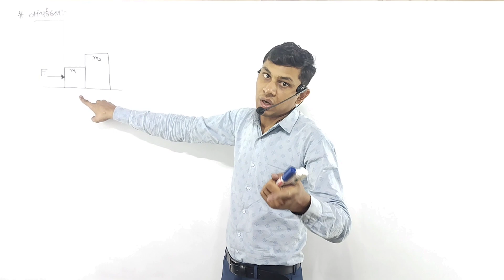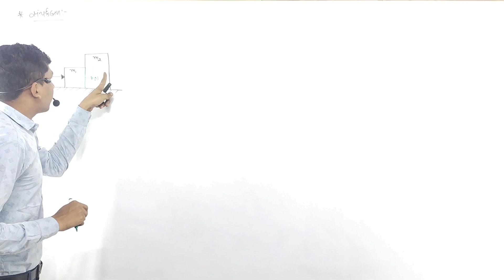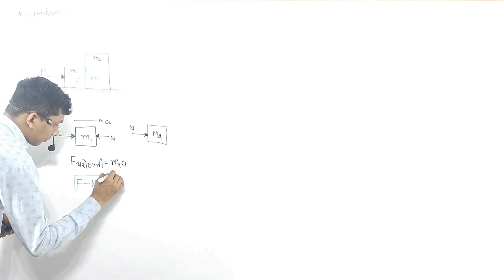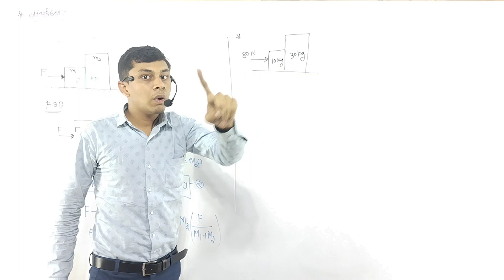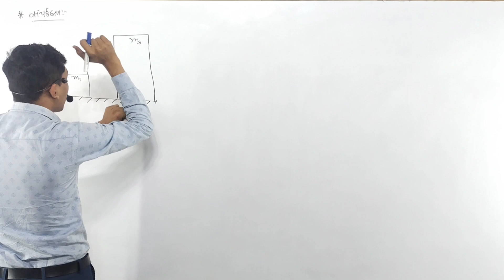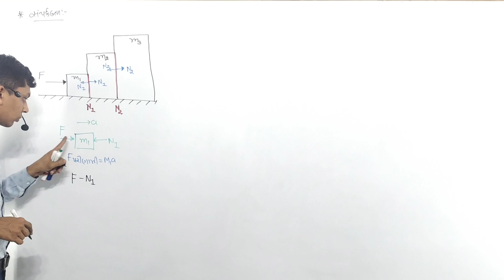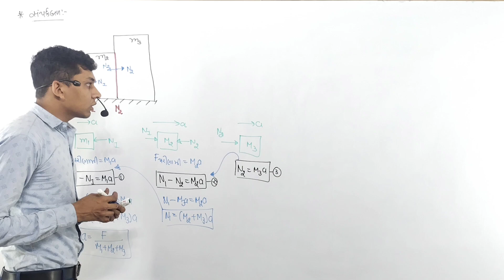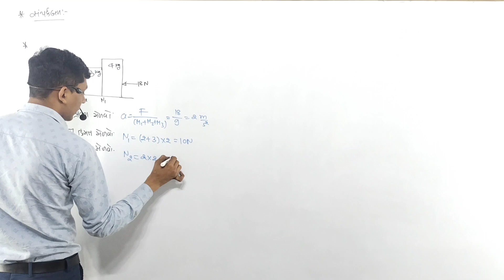||STD -11 SCI|| PHY || UNIT-5||NORMAL REACTION & CONTACT FORCE IN GUJARATI || PSC || PART 2 ||